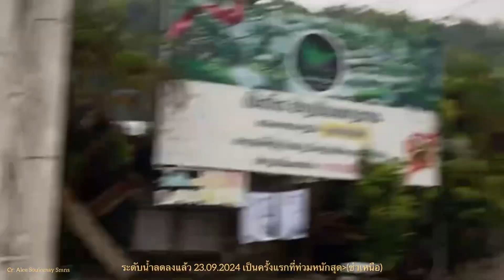เป็นครั้งแรกน้ำท่วมหนักสุดๆชำเหนือ อัพเดท23.09.2024 ระดับน้ำลดลงแล้วแต่ความเสียหาย…